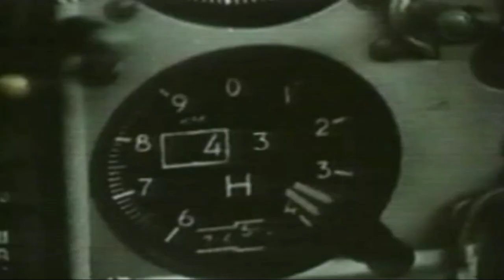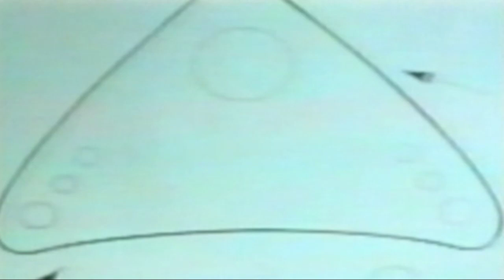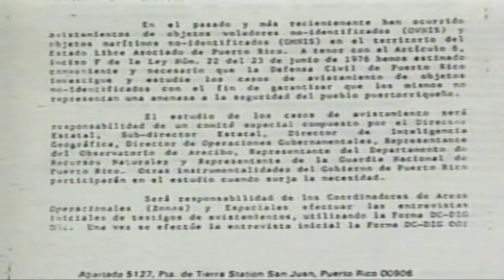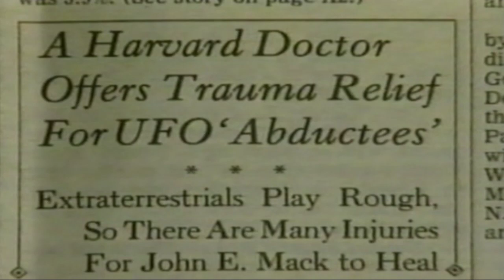Ufo Dossier Aviazione Extraterrestre doc ita documentario Alieni Testimonianze Piloti e Civili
libro consigliato :) UFO: Altre Lingue – Altra Carne